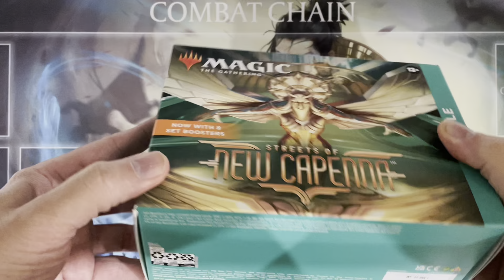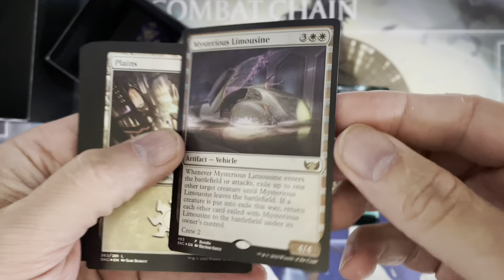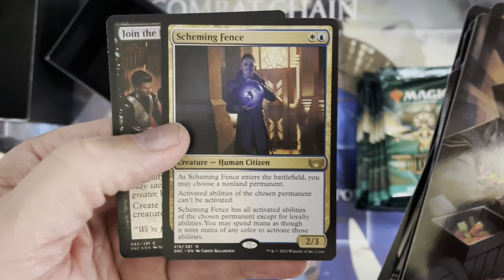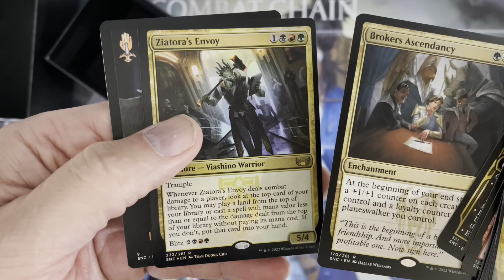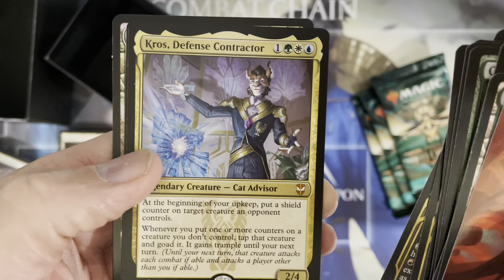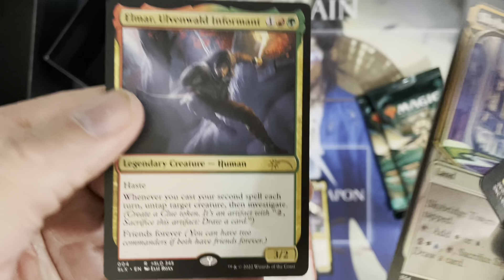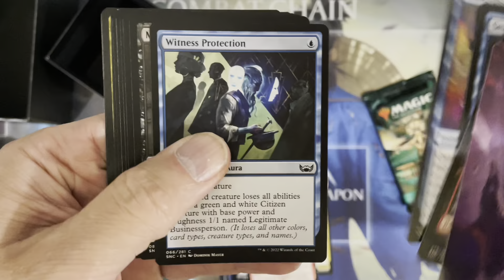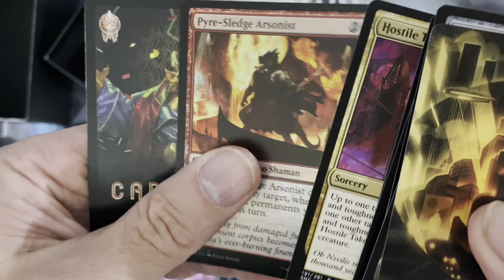Show me the BUNDLE, you say ? OK FINE ! But don't shoot ! Magic the Gathering STREETS OF NEW CAPENNA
In Magic the Gathering's newest set, STREETS OF NEW CAPENNA, 5 crime families seek control of the neighborhoods with just one goal in mind: getting hold of the bundle. Well, friends, the wait is over. Here is what you came for! MTGTCG